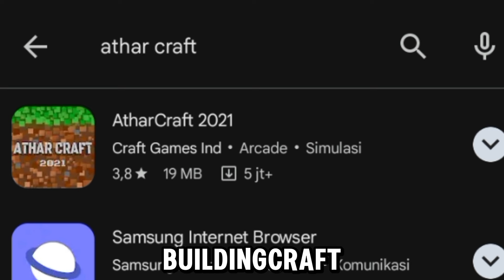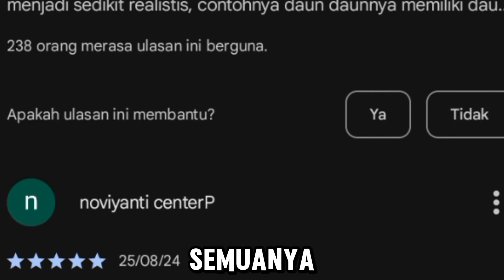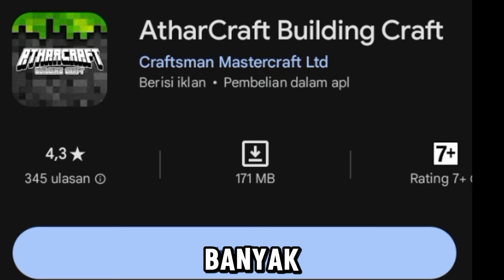MINECRAFT INI PALING MIRIP DENGAN YANG ASLI!! MOJANG KETAR KETIR MELIHAT SAINGAN SEBAGUS INI worthit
Kali ini gua ingin main game Minecraft tapi harus beli, jadi gua nyari game yang mirip dengan Minecraft, alhasil gua nemuin ini game yang hampir mirip dengan yang aslinya, buat kalian yang penasaran dengan gamenya, yuk langsung aja tonton video nya sekarang...!!!

MINECRAFT INI HANYA MIRIP IYA GUYS, GAME INI       ADA DI PLAY STORE.

   !!!TETAP YANG BAGUS ITU YANG ORIGINAL !!!